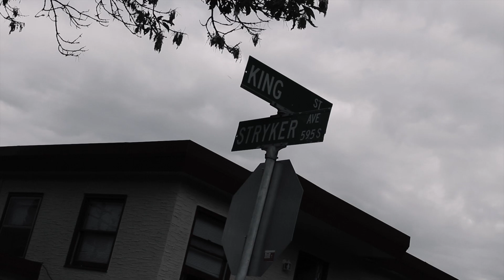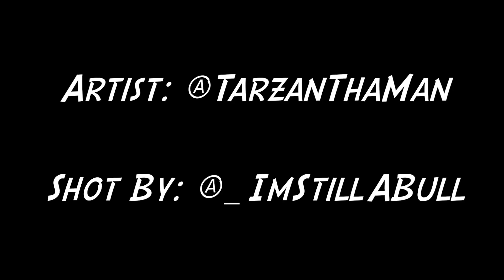Tarzan - Hot Nigga | Shot